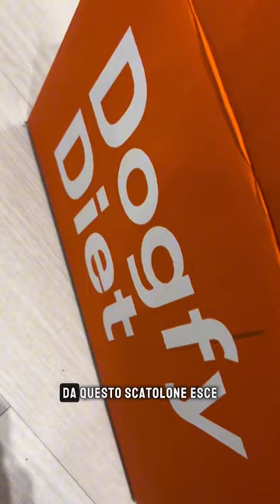La PAPPA più BUONA😍Con IL CODICE ARES10 avrete il 40% di sconto su DOGFYDIET.COM